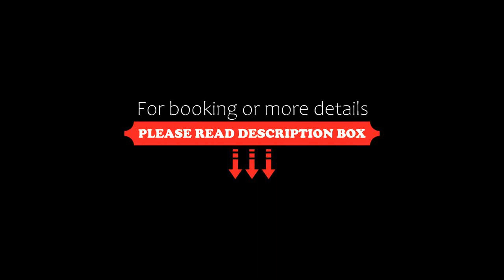Rafahyat AlFakhama furnished units, Tabuk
About Property:
You're eligible for a Genius discount at Rafahyat AlFakhama furnished units! To save at this property, all you have to do is sign in.
Set 6.1 km from Tabuk, Rafahyat AlFakhama furnished units offers a restaurant, a fitness centre and air-conditioned accommodation with a balcony and free WiFi.
Each unit comes with a sofa, a seating area, a flat-screen TV with cable channels, a well-fitted kitchen with ...
Property Type: Hotel
Address: Al Imam Abdullah Ibn Faisal Ibn Turki 6745, 47914 Tabuk, Saudi Arabia
Searching For
1. Rafahyat AlFakhama furnished units - Tabuk
2. Rafahyat AlFakhama furnished units - Tabuk Address
3. Rafahyat AlFakhama furnished units - Tabuk Rooms
4. Rafahyat AlFakhama furnished units - Tabuk Amenities
5. Rafahyat AlFakhama furnished units - Tabuk Offers and Deals
Audio Credit:
Track Title: Subway Dreams
Artist: Dan Henig